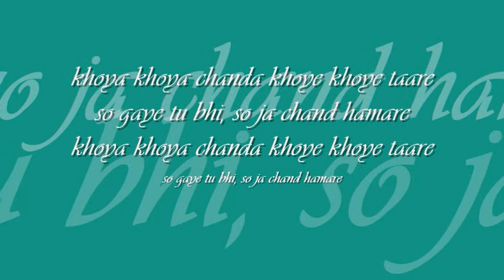khoya khoya chanda | asha bhosle | 'door gagan ki chhao mein' : : HMV mono OST from LP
when melody was queen : : khoya khoya chanda khoye khoye tare

title: khoya khoya chanda khoye khoye tare, film: door gagan ki chhao mein (1964), artist: asha bhosle, lyric: shailendra, music: kishore kumar, label: HMV